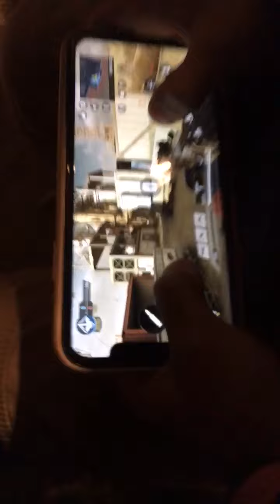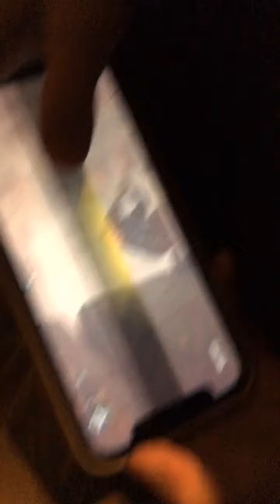We were going to play call of duty but we ended up playing basketball